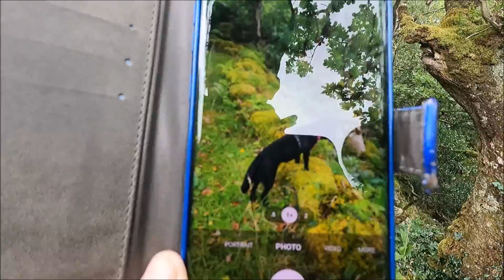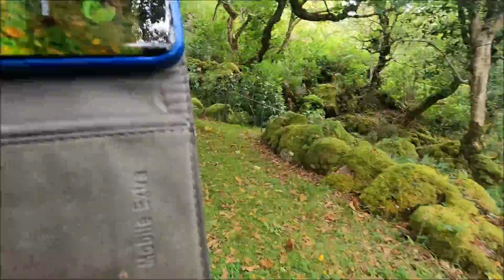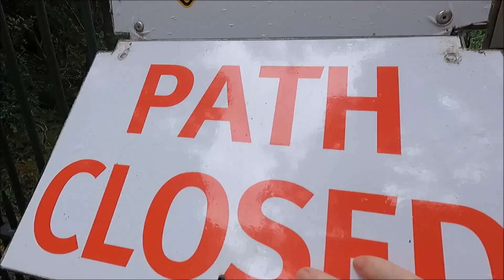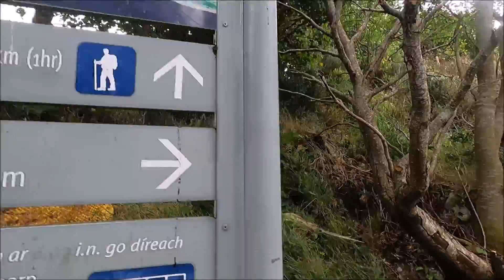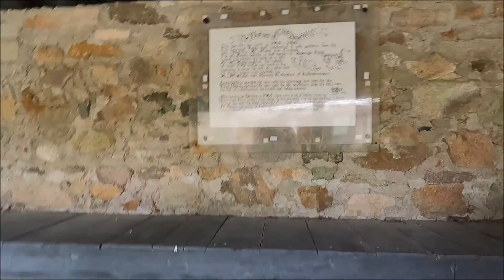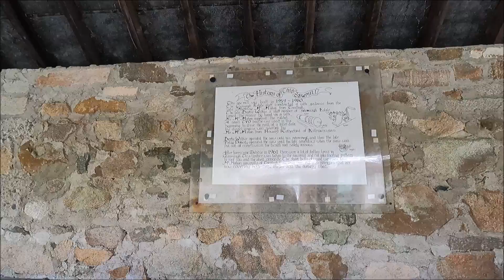Glenveagh National Park County Donegal (The Castle Gardens) Part Two, 69 Steps